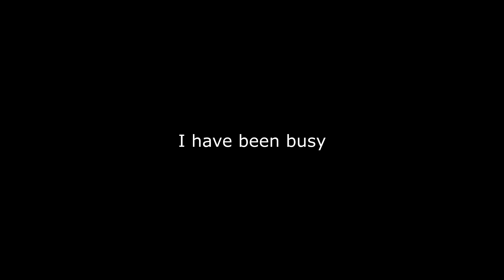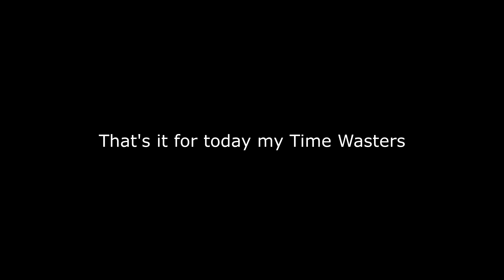What is this all about? #9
about what? part 9

If you don't like me using you're music PM me! Thank You.